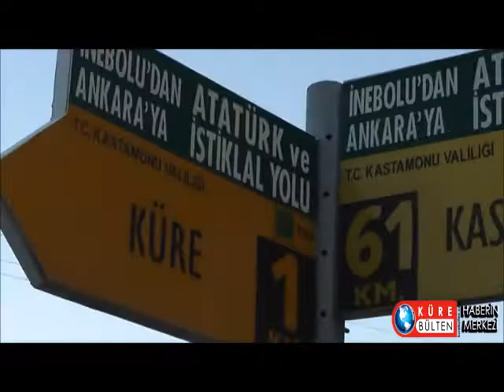KASTAMONU'NUN GÜZELLİĞİNDEN BİRİ OLAN KÜRE İLÇEMİZ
KAS-DER GENÇLİK KOLLARININ HAZIRLAMIŞ OLDUĞU KÜRE İLÇEMİZ...